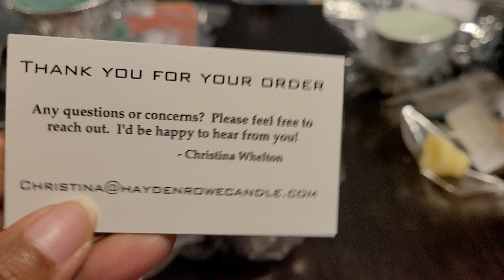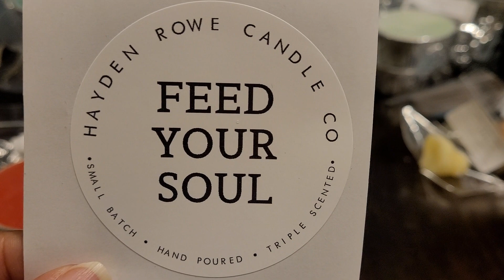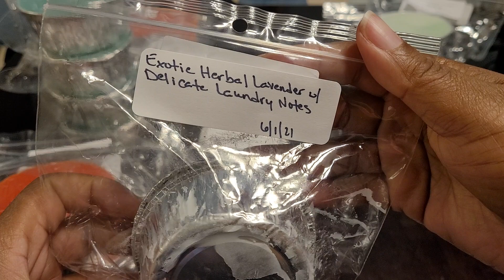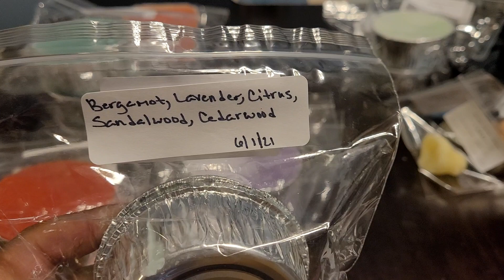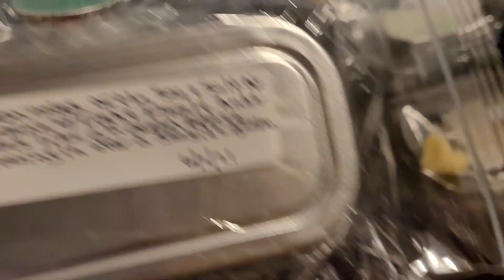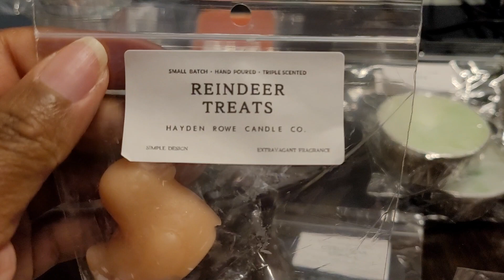Hayden Rowe Shooting Stars Plus 2 Extras Haul June 2021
Hayden Rowe